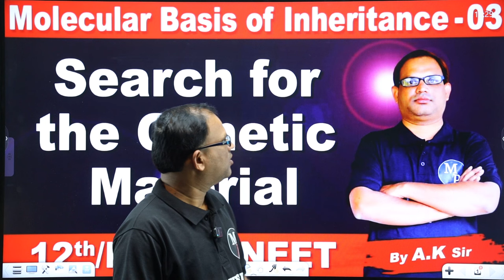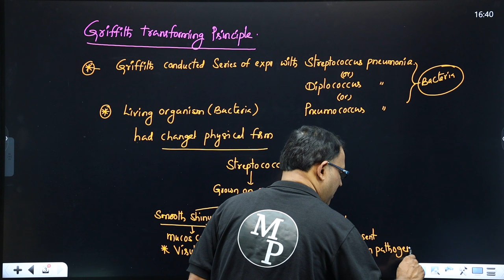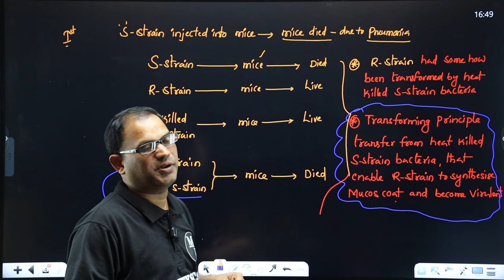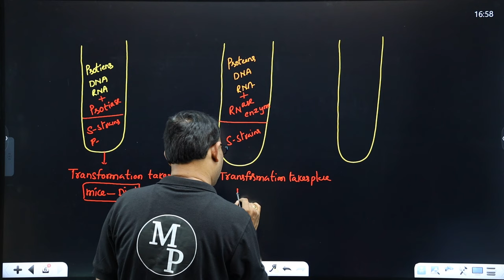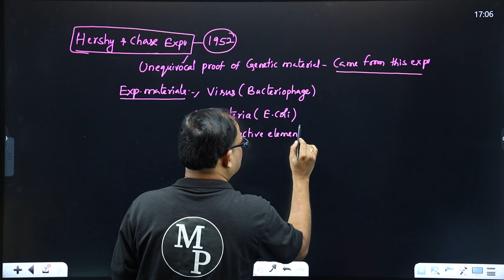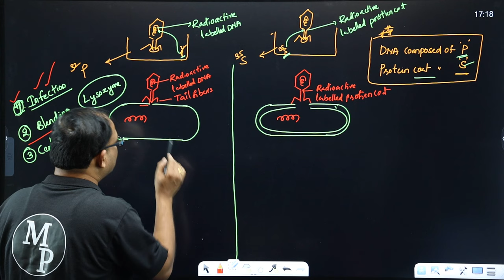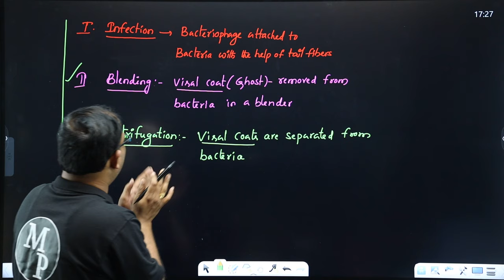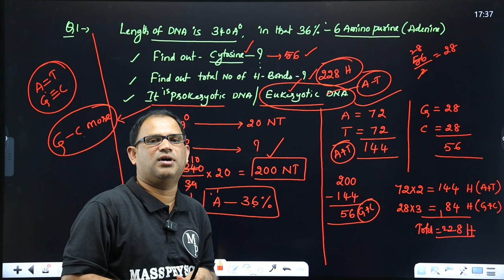MOLECULAR BASIS OF INHERITANCE-03 II SEARCH FOR THE GENETIC MATERIAL II MASS PHYSICAS-MNR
molecular basis of inheritance-03 search for the genetic material 12th neet 12th ncert 12th botany 12th neet by a.k sir mass physics-mnr

Dear students,

Many students say that they find physics difficult, but it's actually a really easy subject if you learn it the right way. So, here's what you need to learn physics well:

1. Deep conceptual understanding.
2. Learning problem-solving techniques to help you solve problems quickly and easily.
3. Building speed and accuracy through lots of practice.
I will teach you concepts. By "concepts," I don't mean just formulas or statements of laws.
Concepts involve a deep understanding of key principles. Once you learn concepts thoroughly, you'll be able to apply them to any kind of situation.

I will also teach you how to solve problems using unique techniques that will make problem-solving extremely easy. I will provide you with thousands of problems to help you build your skills and speed step by step.

MASS PHYSICS - MNR
   (IIT-JEE & NEET)
My name is M.Narasimha Rao(MNR). I have 18yrs experience in IIT-JEE&NEET.
I Worked in various corporate colleges in india